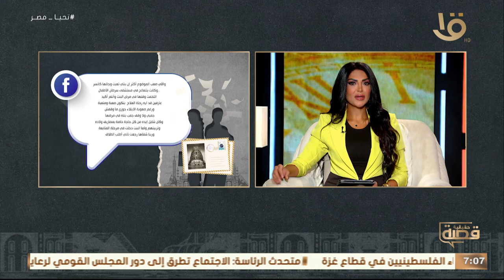“سارة لما بتروح للمأذون أو ترفع على جوزها قضية طلاق، بيرجع يعيط ” اعرف القصة وحلقة 21-11-2023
“سارة لما بتروح للمأذون أو ترفع على جوزها قضية طلاق، بيرجع يعيط ويقولها سامحيني” اعرف القصة مع سالي عبد السلام 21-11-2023